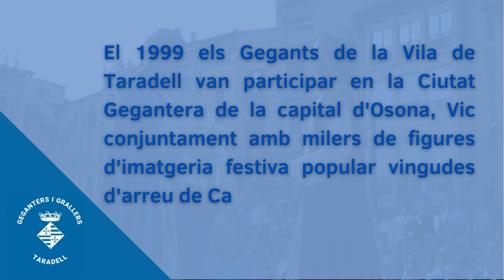Ciutat Gegantera Vic 1999